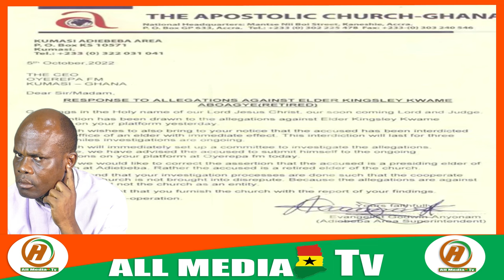Oyerepa Afutuo!Very Sad My father in-law did this to me 3 weeks after marriage!Throwback